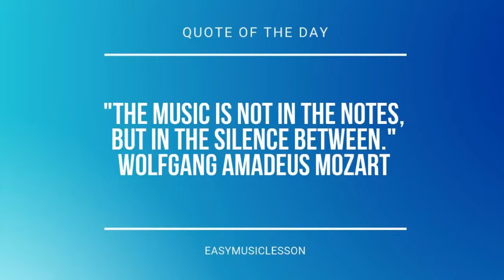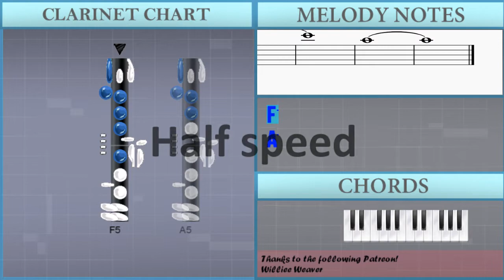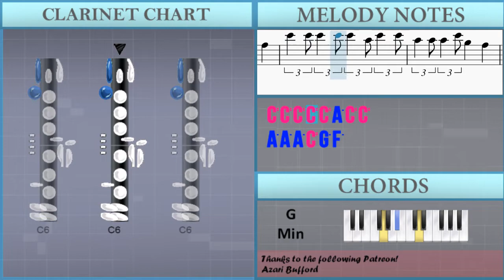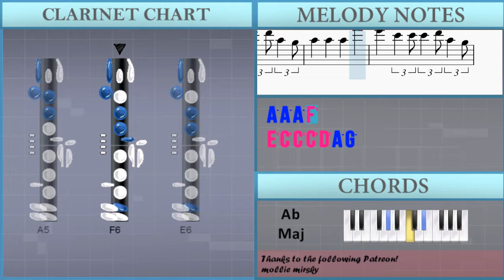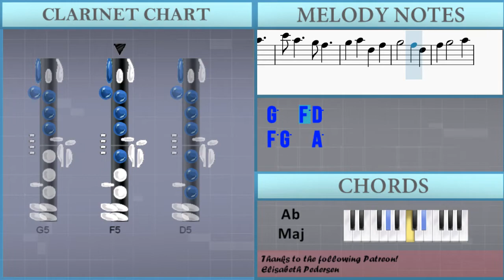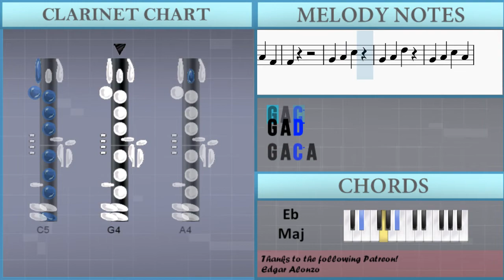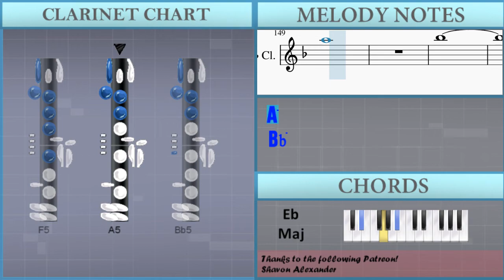How to play Hare Hare Ya by Sou on Clarinet (Tutorial)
Comment and let us know how the videos have helped you. It keeps us going! :)The easiest way to learn how to play Hare Hare Ya by Sou on the clarinet. It's a clarinet tutorial for Hare Hare Ya by Sou.

EasyMusicLesson teaches you to play the your favorite instrument, through easy and simple animation so that you too can learn how to play Hare Hare Ya by Sou on the clarinet easily. A clarinet tutorial with visual animation graphic.

Chords of Clarinet arrangement:
C Min   G Min   Ab Maj   Bb Maj   C Min   G Min   Ab Maj   Bb Maj
C Min   G Min   Ab Maj   Bb Maj   Ab Maj   Bb Maj   Eb Maj
C Min   Ab Maj   Bb Maj   Eb Maj   C Min   Ab Maj   Bb Maj
Eb Maj   C Min   Ab Maj   Bb Maj   Eb Maj   C Min   Ab Maj
Bb Maj   Ab Maj   Bb Maj   Ab Maj   Bb Maj   Ab Maj   Bb Maj
Ab Maj   Bb Maj   Eb Maj   C Min   Ab Maj   Bb Maj   C Min
C Min   C Min   Ab Maj   Bb Maj   C Min   C Min   Ab Maj   Bb Maj
Eb Maj   C Min   Ab Maj   G Maj   Gb Maj   F Maj   Ab Maj   Bb Maj
Ab Maj   Bb Maj   G Min   Eb Maj   Ab Maj   Bb Maj

Melody notes of Clarinet:
F5
A5
C6
A5
F5
A5
G5
F5
C6 C6 C6 C6 C6 A5 A5 A5
A5 A5 Bb5 Bb5 G5 F5
C6 C6 C6 C6 C6 A5 C6 C6
A5 A5 A5 C6 G5 F5
F5 F5 G5 A5 Bb5
C6 F5 G5 F5 E5
F5 F5 G5 A5 F6
E6 E6 G5 G5 G5 G5 F5 E5
F5 F5 F5 F5
A5 A5 F5 A5 G5 G5 F5
G5
F5
C6 C6 C6 C6 C6 D6 A5 Ab5
A5 A5 A5 F6
E6 C6 C6 C6 C6 A5
A5 A5 G5 F5 E5
F5 C5 C5 A5 G5 G5 G5
F5 G5
D6 D6 D6 D6 D6 A5 G5
E6 C6 C6 C6 C6 A5 G5
A5 A5 G5 G5 F5 E5
F5 C5 A5 G5 G5 G5
C6 A5   G5 F5 E5
F5
G5   F5
E5 F5   G5
D6   A5
G5   F5
G5 F5
F5 G5 A5 E5
F5   F5
F5 A5 C6 E5
F5   F5
F5   F5
F5   F5
G5     A5
A5
G5     F5
F5   E5
F5 E5 A4 F4
F4   F4
F4
A5
G5     F5
F5   E5
F4   F4
F4
G4 G4 G4 A4 G4 F4 D4 F4
A4 G4 A4 D5
D5 A5 D5 C5
C5     C5
C6 C6 C6 C6 C6 D6 A5 G5
E6 C6 C6 C6 D6 A5 G5
A5 G5 G5 F5 E5
F5 C5 C5 A5 A5 G5 G5
A5
G5     F5
F5   E5
F4   F4
F4
C5 A5 D5 C5
G5     A5
A5
C6     F5
F5   E5
F4   F4
F4
C5
A4 C5 D5 A4
F5
G4 A4
C5   A4
C5
C6
A5
G5     F5
A5
Bb5
C6
A5